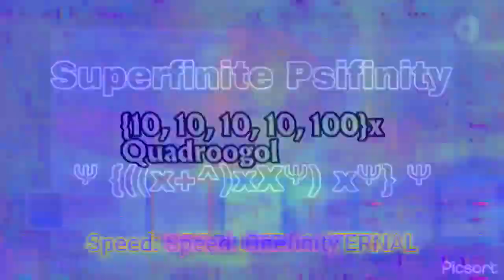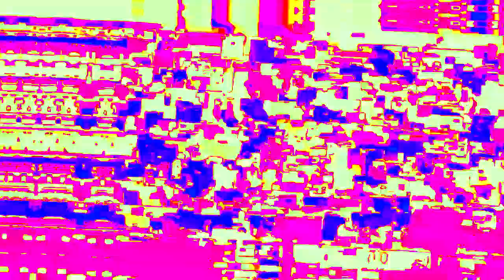ultimateworldentry | Breaking Final Stages of an A.E Version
About time I'd make an entry for Windows's Ultimate World! This is for @WTIF2025 to use in a future part of WUW, where a cycle is SO intense, classifications and hierarchies are being broken! This would probably be near the end of the cycle, though.

CREDITS:
@WTIF2025 : Windows's Ultimate World
@OscarWoodFG : Inspiration from his "Breaking Everything of the Cycle" WUW entry

Oh, and this is the PENULTIMATE LEAK of ¿ 2.0. Prepare for the final one coming soon!